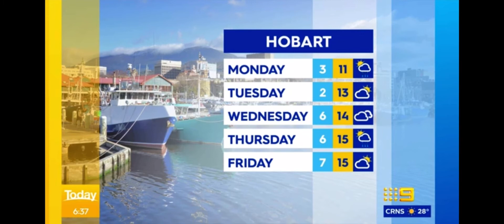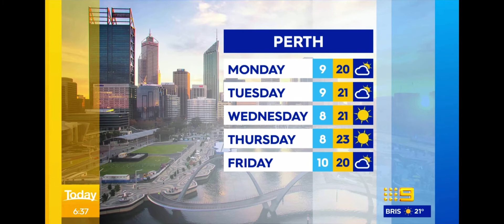Weather Cross from the Endeavour River in Cooktown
The Today Show live weather cross from the Endeavour River in Cooktown with Tim Davies.

6:30am